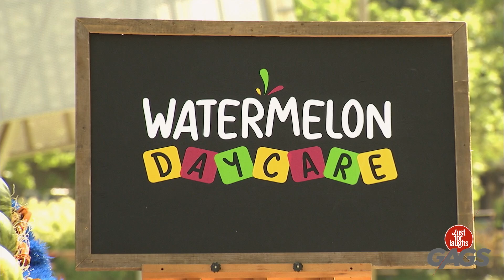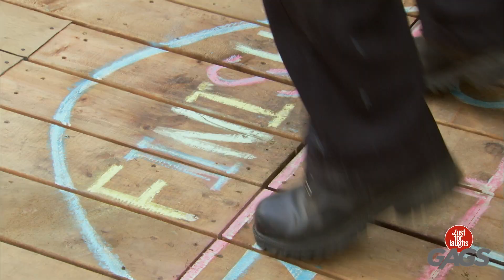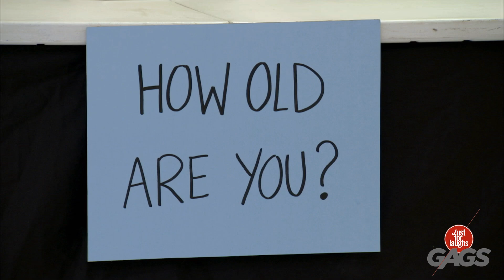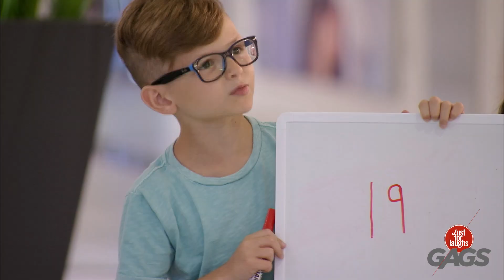La policía ha caído en una trampa | Las Mejores Bromas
Este niño es un genio.